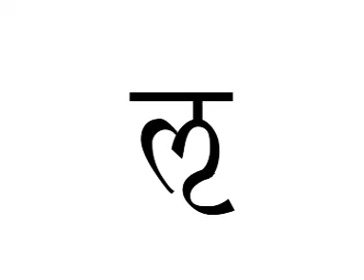MPG Vowel Animation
Vowel Animation - Dev Nagari